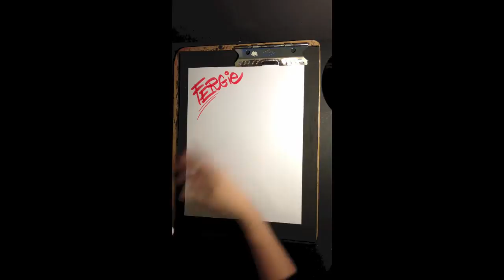Watch me draw Fergie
This is the first in a new series of celebrity caricature drawing videos. Watch me draw Fergie set to the music of her Black Eyed Peas's song, "This is the Best One Yet".
 Please add your comments and likes :)
Learn how you can hire me to draw caricatures live at your event.